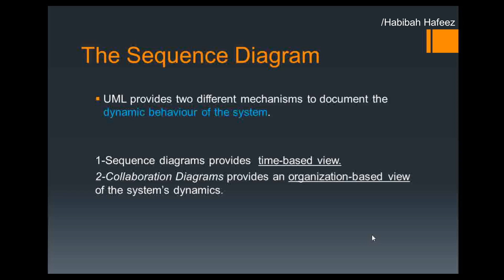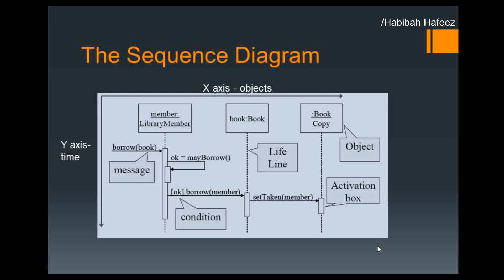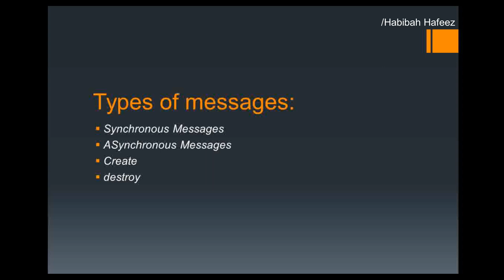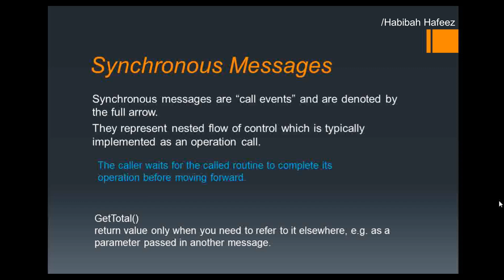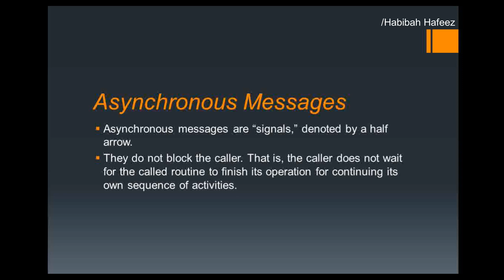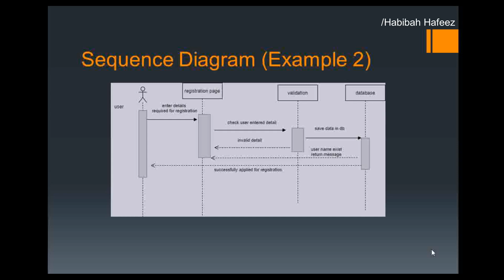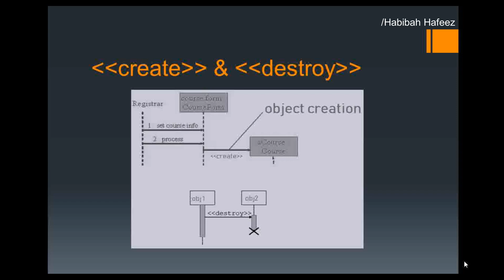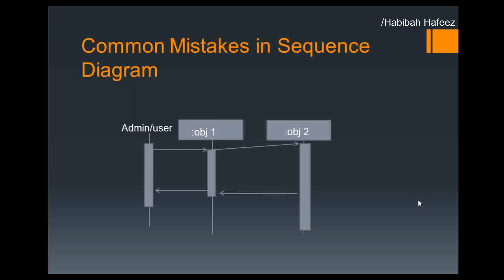Sequence diagram in software engineering | UML sequence Diagram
East Explanation of Sequence diagram in software engineering UML sequence Diagram

More :